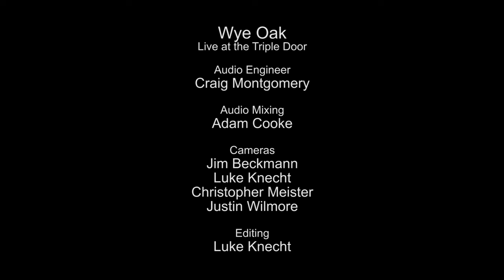Wye Oak - Civilian (Live on KEXP)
presents Wye Oak performing "Civilian" live at The Triple Door. Recorded July 15, 2014.

Audio Engineer: Adam Cooke & Craig Montgomery
Cameras: Jim Beckmann, Luke Knecht, Christopher Meister & Justin Wilmore